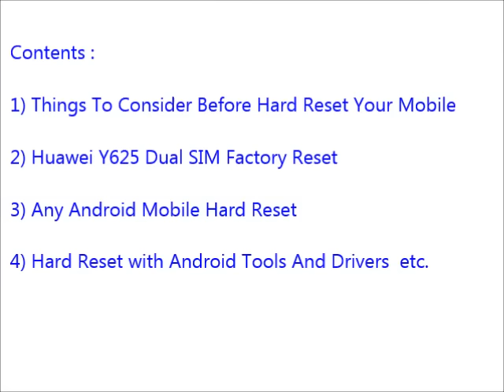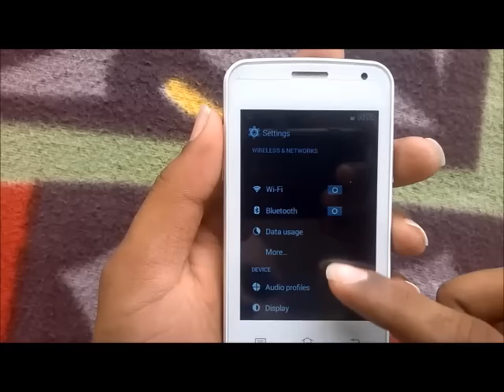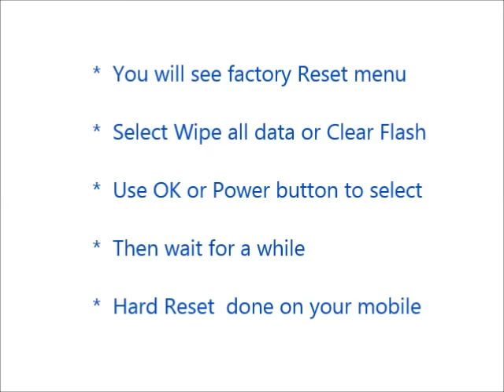Huawei Y625 Dual SIM Hard Reset and Forgot Password Recovery, Factory Reset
option.
     storage.

 below link.

    usb.

                    delete.
Number 4 : you can reset your gmail account. Means your old
                     be deleted.